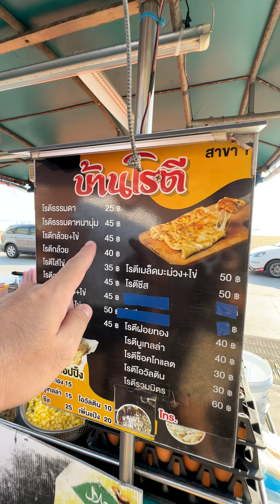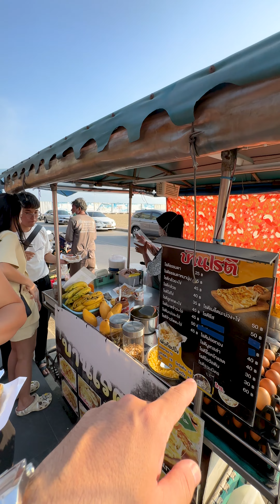โรตีมะม่วงหน้าล้น ริมทะเลจอมเทียน พัทยา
บ้านโรตี
พิกัด : หน้าร้านปูเป็นพัทยา ริมทะเลจอมเทียน
เปิด 16.00 น. เป็นต้นไป